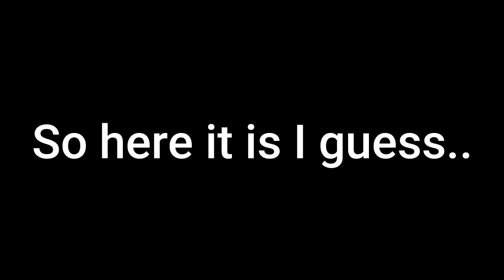頭文字D ARCADE STAGE 8 Infinity Specialist on Akina Lake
Getting a Specialist rank on Akina Lake with a Toyota supra (JZA80)

Initial D Arcade Stage 8 Infinity